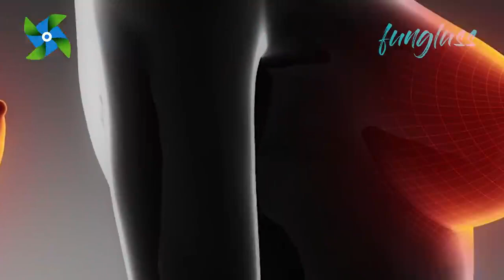Hot Video Song | Sanayee Mahbob | Music Video song | AJ LAMI | Sanai new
I'm Al-Amin Jubaer (AJ LAMI)

The Team  Of "Sk. Rayhan Abdullah", "Timeline Multimedia" & We are always making Comedy Videos, doing Short Films & going on crazy Adventures.

Dop    -  Dipu & AJ LAMI
Editor - AJ LAMI & Dipu
Dream Maker Production (AJ LAMI) Team -
Alamin Jubaer (AJ LAMI) , Dizendro lal Mondal (Dipu) , Arnika Orin , Meraj Islam , We Brothers

😊😊 Social Contact ID 😊😊

LＩＫＥ | ＣＯM ＭＥＮＴ | ＳＨＡＲＥ | Ｓ U ＢＳＣＲＩＢＥ

ˍˍˍˍˍˍˍˍˍˍˍˍˍˍˍˍˍˍˍˍˍˍˍˍˍˍˍˍˍˍˍˍˍˍˍˍˍˍˍˍˍˍˍˍˍˍˍˍˍˍˍˍˍˍˍˍˍˍˍˍˍˍˍˍˍˍˍˍˍˍˍˍˍ

* ANTI-PIRACY WARNING *
This content is Copyright to Dream Maker Production (AJ LAMI). Legal action will be taken against those who violate the copyright of the following material presented!

Dream Maker Production (aj lami)
-Team
Bangladesh.
ˍˍˍˍˍˍˍˍˍˍˍˍˍˍˍˍˍ
Channel Tags -